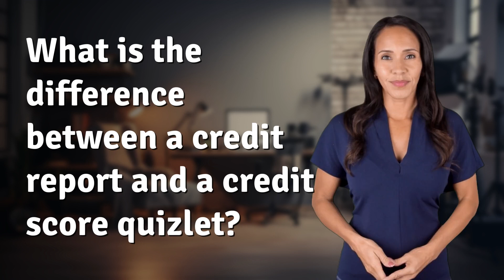What is the difference between a credit report and a credit score quizlet?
Credit Report vs. Credit Score: What's the Difference? 👉 Credit Report vs. Credit Score 👉 Discover the distinction between a credit report and a credit score, and how they impact your financial health. Learn why a credit report is like a financial CV, while a credit score is a quick metric used by lenders to assess your creditworthiness.

Laura S. Harris (2024, February 3.) What is the difference between a credit report and a credit score quizlet?
    🌐 AskAbout.video